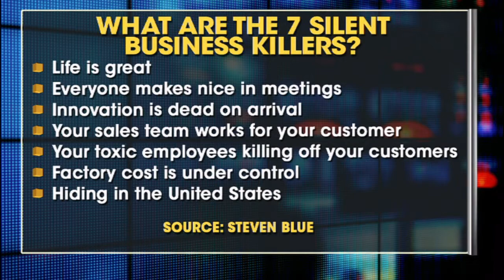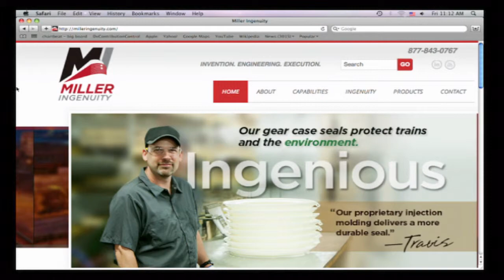Seven Business Killers!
Steve Blue is America's SUPER CEO - also author, consultant and keynote speaker.